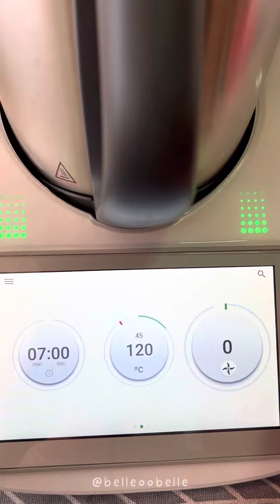Squid Fried Rice using Thermomix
Nasi Goreng Sotong (portion for 2)
by: belleoobelle

150 g squid rings
10 g oil
Cook 2min/120’c/rv blade/sp spoon
(To reduce the squid)
Set aside and remove the liquid

30 g shallots
10 g bird eye chillies
10 g anchovies
15 g garlics
25 g oil
Blend 10s/sp6
Scrape down
Cook 7 min/120’c/sp1

Insert butterfly whisk
200-300 g overnight basmathi rice and reserved squid
Cook 2 min/120’c/rv blade/sp1 without the measuring cup

And it’s done, happy trying!
Tips:
1. Use long grain rice or less starchy rice to get beautiful fried rice texture.
2. Reducing the squid is a MUST. This is to avoid wet fried rice.